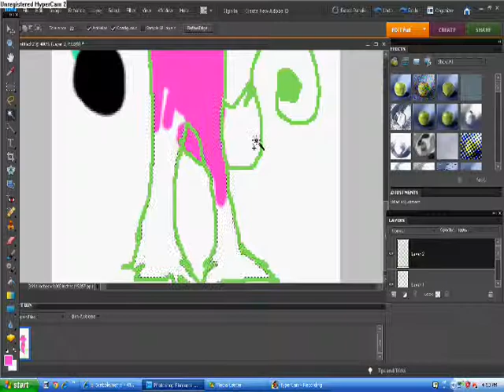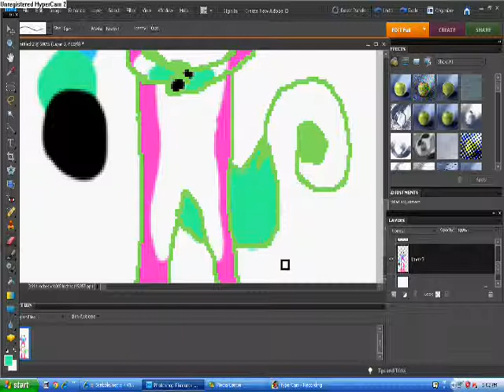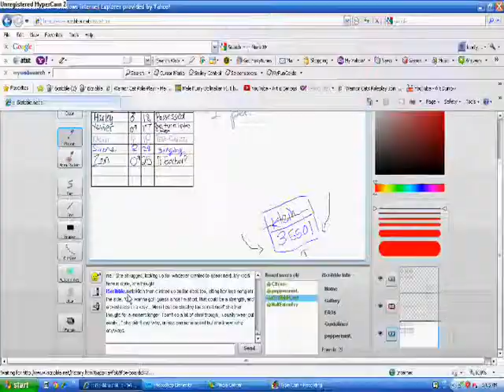Welcome Back Home Baby sp (2)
My daling girl came back to me from Seattle This one's for her.